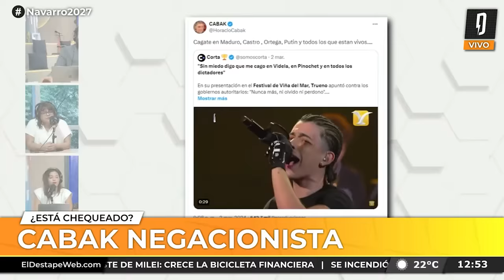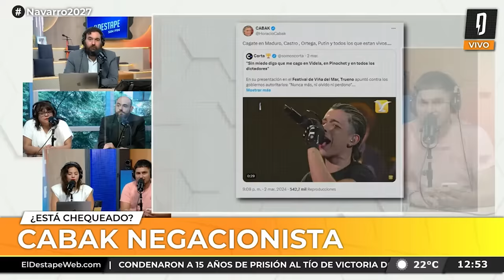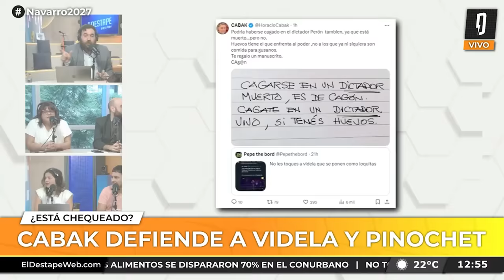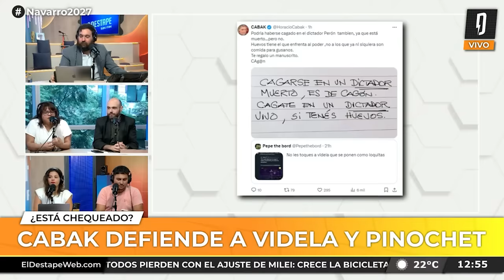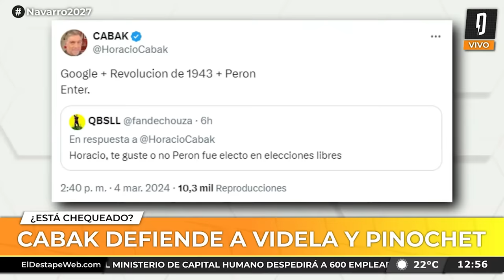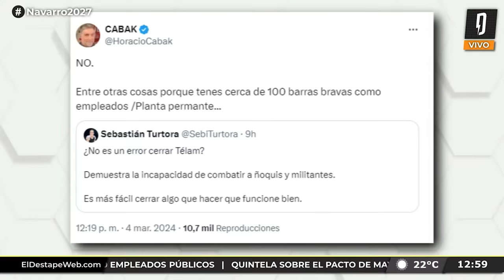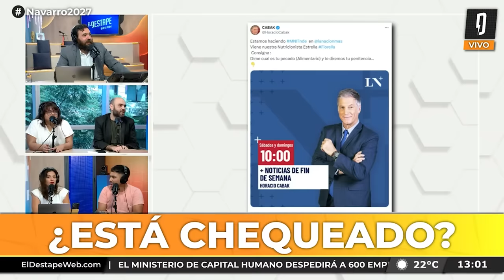De eso no se vuelve: el papelón que hizo Cabak para defender a Videla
EstáChequeado? con Franco Formoso en Navarro2027 por

PROGRAMACIÓN
6 a 7 - Es Muy Temprano, con Nicolás Esquibel y Lucía Rodríguez Bosch.
7 a 9.30 - Habrá Consecuencias, con Ari Lijalad.
9.30 a 10.30 - El Pase Especial con Roberto Navarro, Ari Lijalad, Laura Carpineta, Nico Lantos y Adrián Murano.
10.30 a 13 - Navarro 2023, con Roberto Navarro.
13 a 14 - Verdades Afiladas, con Adrián Murano.
14 a 17 - Maldita Suerte, con Matías Colombatti.
17 a 19 - El Especial del Verano, con Fernando Cibeira
19 a 22 - Argentina Política, con Carla Pelliza, Jonathan Heguier y El Profe Romero